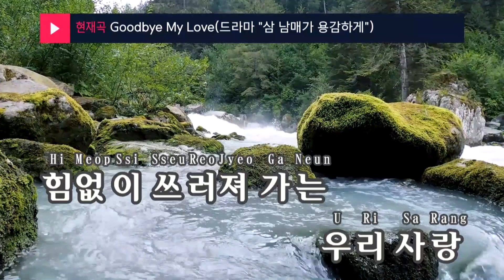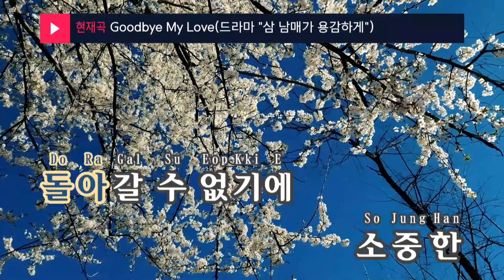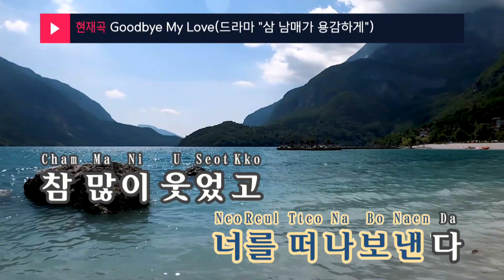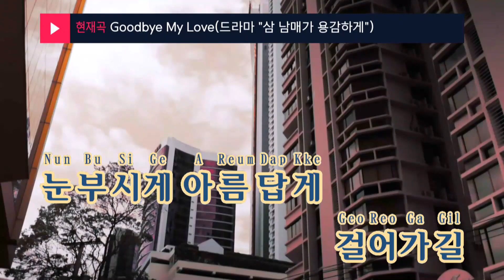Goodbye My Love(드라마 "삼 남매가 용감하게") - 진민호(Jin Min Ho) (KY.24559) / KY Karaoke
★ 곡 정보 ★
번호 : 24559
제목 : Goodbye My Love(드라마 "삼 남매가 용감하게")
가수 : 진민호
작사 : 이용민
작곡 : 최재혁,이용민

Copyrightⓒkeumyoung